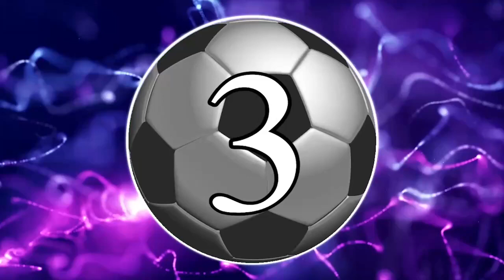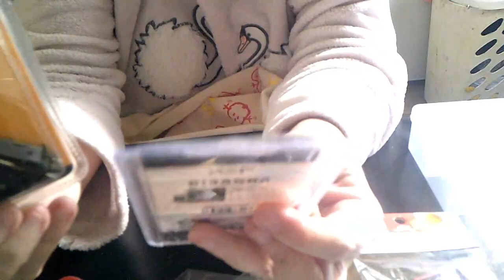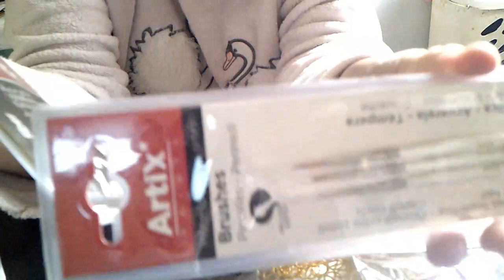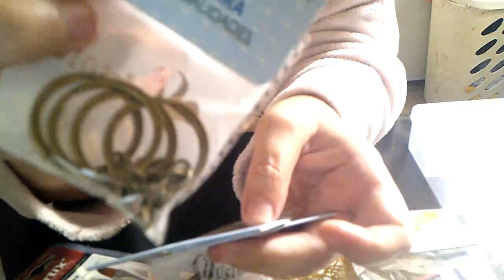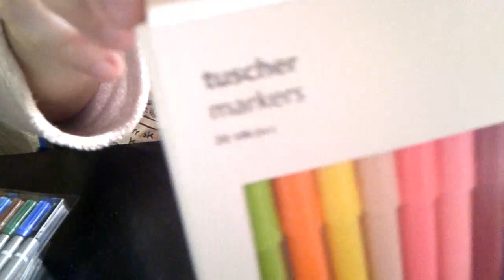BAZAR,TIGER,IKEA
VIDEO CON COSITAS DE BAZAR,TIGER Y IKEA.
PARA HACER COSITAS LINDAS.
CON EL NUEVO JUGUETE.